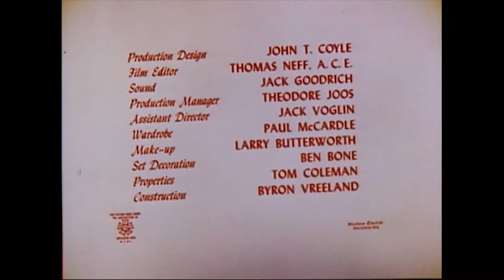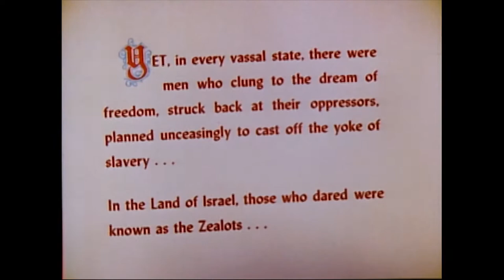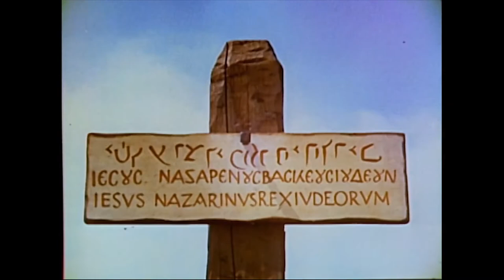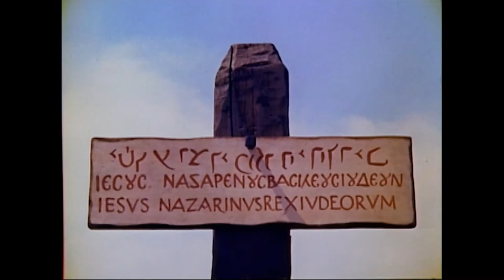Day of Triumph (1954) | Full Movie (Unconverted) | Robert Wilson | Lee J. Cobb | Joanne Dru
Day of Triumph is a landmark film in cinematic history.  As the first life of Jesus since the silent movie era, it allowed audiences to hear Jesus speak on screen for the first time.

The profound and poignant story of Jesus' life is uniquely reflected through the eyes of the Zealots. Led by Zadok (Lee J. Cobb), the Zealots are plotting to overthrow the Roman rulers and are seeking a leader of great magnetism. Could it be the man Jesus, who is exciting everyone with his miracles and wisdom, and whom the populace is hailing as the Messiah? Judas conspires to have Jesus arrested to furnish the spark that will launch the revolt. But the plan backfires and Jesus is crucified—only to reappear as the risen Christ.

Director: John T. Coyle, Irving Pichel
Starring: Robert Wilson, Lee J. Cobb, Joanne Dru, James Griffith